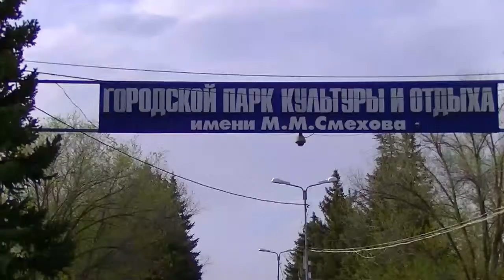открытие парка культуры и отдыха ВИДЕО МИХАЙЛОВКА